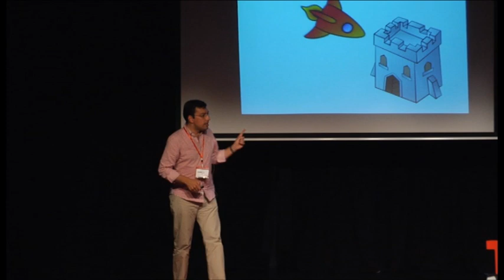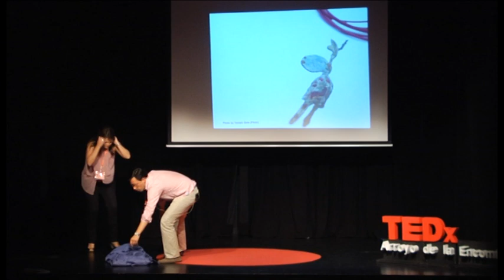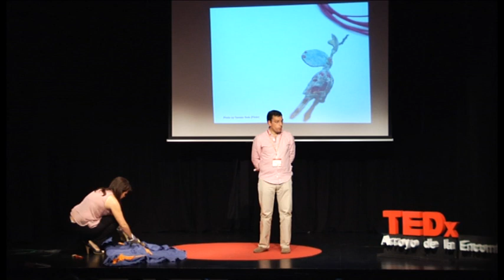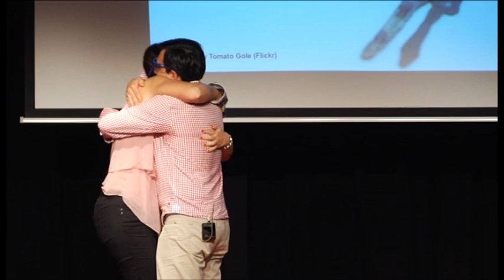La breve hª del misil infalible contra el muro..: Prudencio Herrero en TEDxArroyoDeLaEncomienda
Prudencio Herrero, Emprendedor

Ha sido, es y será emprendedor. Actualmente dirige la Fundación EXECyL desde la que difunde las mejores prácticas empresariales sobre eficiencia e innovación. En paralelo, durante los últimos cinco años, ha desarrollado una intensa labor de apoyo a emprendedores, centrándose en las metodologías que conducen a mejorar las ideas de negocio. Es socio fundador del Foro Nacional de Entidades de Apoyo a la Innovación, de la Factoría de Proyectos, del Club de Innovadores de Castilla y León y del Banco de Innovación. Profesor en numerosos másters de Universidades y Escuelas de Negocios. Fiel seguidor de TED. Se estrena como conferenciante en TEDxArroyoDeLaEncomienda.